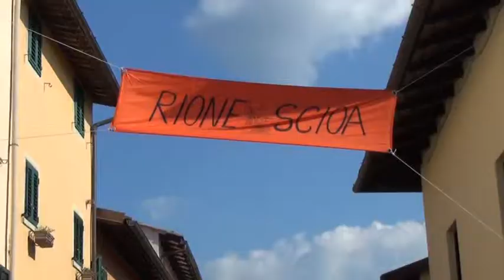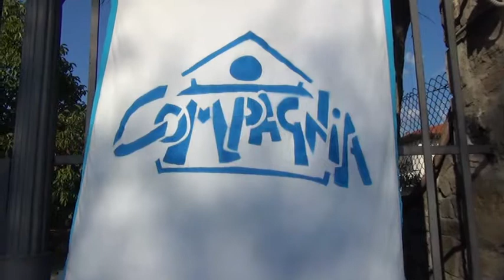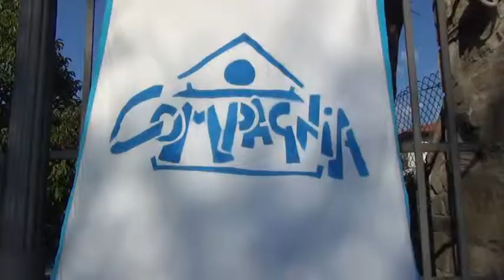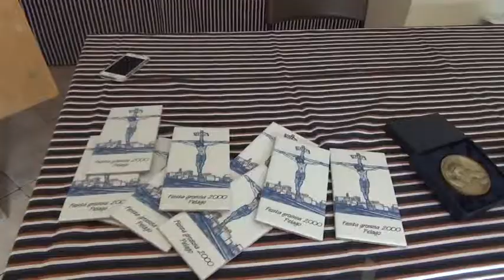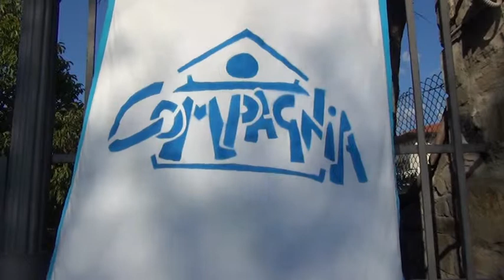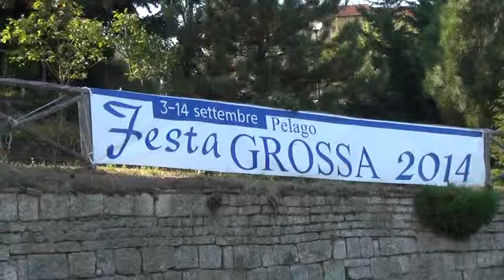Festa Grossa a Pelago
Ogni 7 anni, a Pelago si celebra la Festa Grossa, una manifestazione legata alla venerazione di un Crocifisso ritenuto miracoloso. Undici giorni di festa, musica, mostre e lo spirito che anima questa ricorrenza: l'unione della comunità. Il titolo della manifestazione di quest'anno: Sotto la stessa croce. Lo spirito di una Comunità fraterna e solidale.